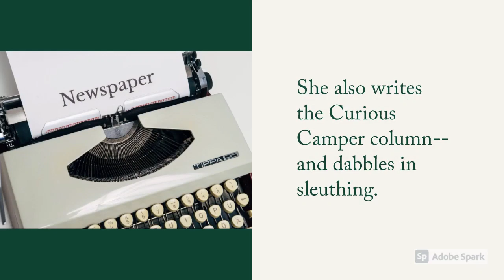August 26, 2020